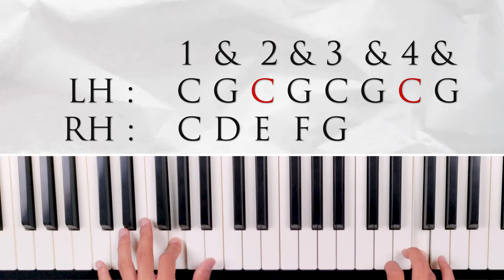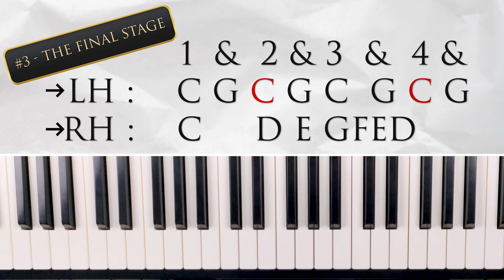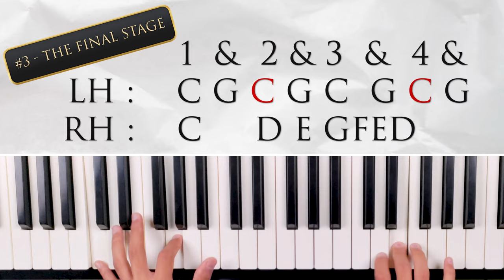These GOLDEN ARPEGGIOS will make you a ADVANCED PIANIST !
This video reveals 3 GOLDEN ARPEGGIOS to master arpeggios and make you a better piano player. Follow these exercises and see a change in your piano playing skill in no time :)

Incase you haven't discovered the GOLD yet,
Here you go! 👇(OUR FREE PIANO COURSE FOR BEGINNERS🔥🔥)

1) Casio CTK-240 Musical Keyboard (Black)
2) Casio CT-S100 Casiotone 61-Key Portable Keyboard (Black)
3) Yamaha PSRF51 61-Keys Portable Keyboard
4) Casio CTX700 61-Key Touch Sensitive Portable Keyboard
5) Yamaha PSR I-455 Digital Keyboard

BEST PICKS FOR KEYBOARD ACCESSORIES :

1) PIANO STAND (Kadence Keyboard Stand With Dual Braced Support Legs)
2) Kadence Keyboard Stand KSTD
3) Piano Adaptor(7.5V,500mA)
4) Keyboard Bag Padded Sponge
5) 9.5V Power Adaptor for Casio Keyboards